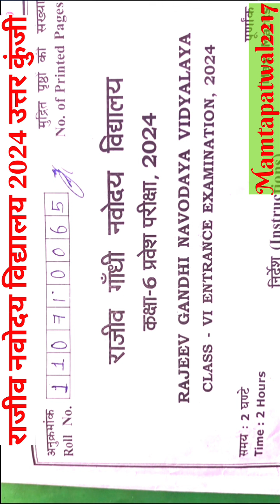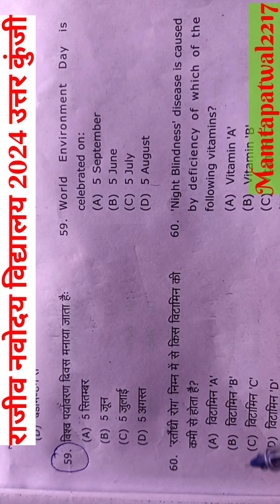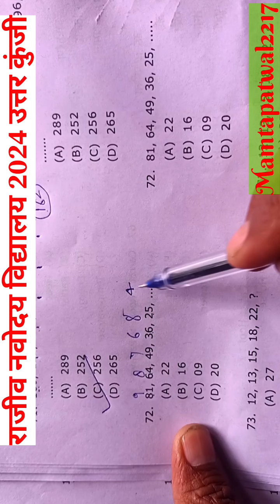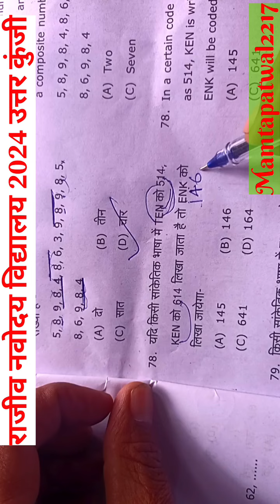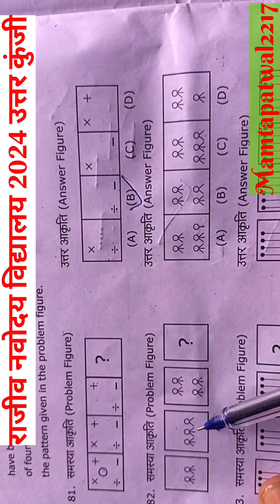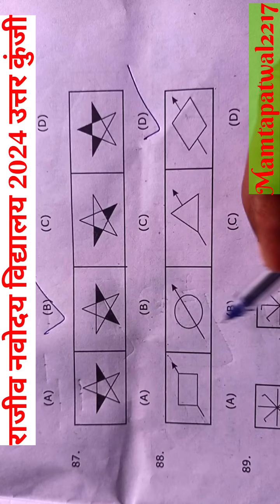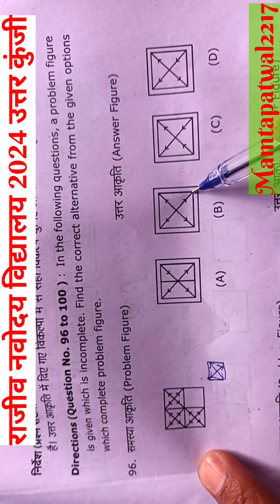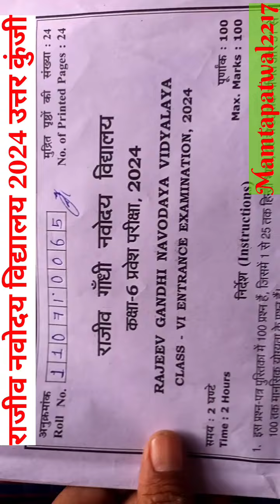राजीव गांधी नवोदय विद्यालय परीक्षा 2024 उत्तर कुंजी | Rajiv Gandhi navoday vidyalay पेपर answer key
hi friends this video is related to the answer key of Rajiv Gandhi navoday vidyalay exam 2024 the answer key is based on different researches of answer of every question the channel does not clean for 100% correct result the correct result or real answer key will be released by Rajiv Gandhi navoday vidyalay samiti this video is for only helpful and gas of answer key should don't understand it the real answer key you can check out the result the answer will be decided by Rajiv Gandhi navoday vidyalay samiti. so nobody can claim for these answer